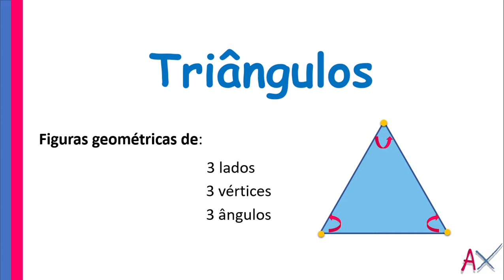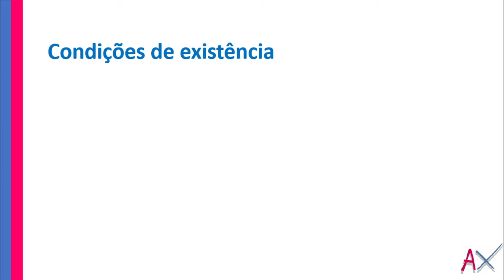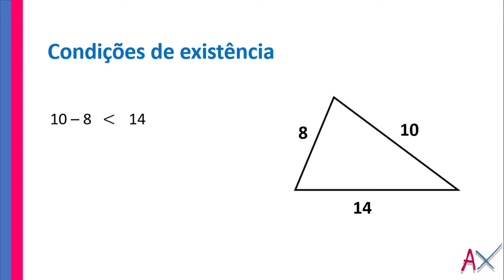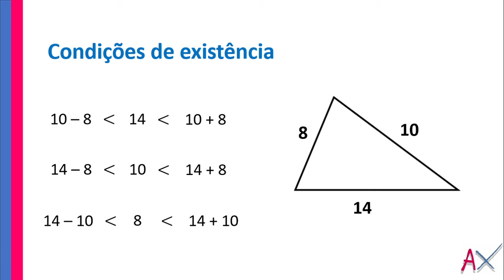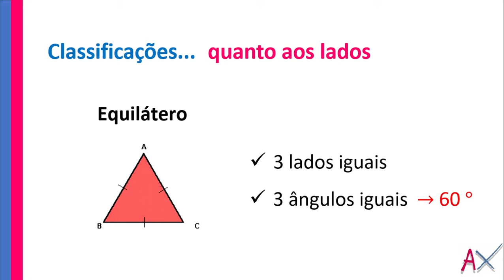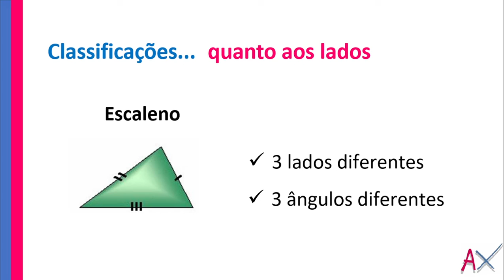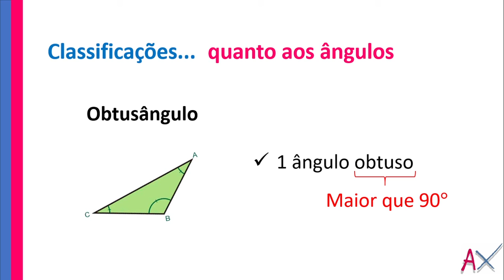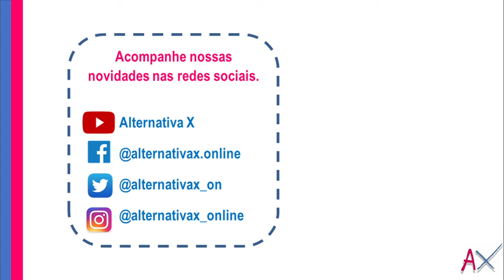TRIÂNGULOS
Sim! Aula no canal!

Triângulos é uma matéria muito importante para vocês saberem para o vestibular... Fiquem ligados nos tipos existentes de triângulos, seus ângulos e tudo que a professora falou de dica pra vocês!